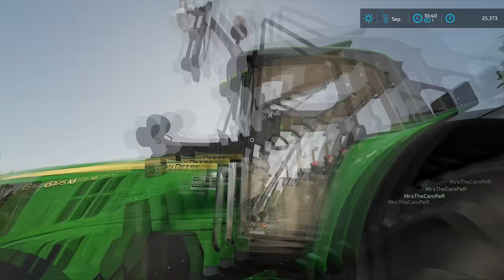Harvesting CORN SILAGE with MrsTheCamPeR | Hof Bergmann | Farming Simulator 22 | Episode 3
Today we are at Hof Bergmann with MrsTheCamPeR and we have to harvest corn silage. We started with getting ready for silage harvest. I jumped into John Deere Gator and headed to the local dealer to get some silage additive and while I was doing that MrsTheCamPeR got John Deere 6930 Premium ready for leveling and compacting bunker silo. After I bought two silage additive containers, I returned back to the farm and we unloaded them into the garage. Then MrsTheCamPeR jumped into John Deere Gator and I jumped into John Deere 6195M and we headed to the local dealer to borrow the equipment for silage harvest. When we arrived at the BGA we spoke with the manager and he let us borrow a John Deere 8800i with John Deere 375 Plus forage header and Gyrax BMXL 200 trailer. MrsTheCamPeR helped me attach the trailer to the John Deere 6195M and then she jumped into the forage harvester and we headed back to the farm. After we got back we filled the forage harvester with silage additive and then we removed Comfort Support Wheel from the forage header. Then I refueled the John Deere 6195M and we headed to the first field and started harvesting. MrsTheCamPeR was running forage harvester and I was carting chaff with tractor and trailer. We did two headland passes and then we did ups and downs using GPS. Halfway through the field, I decided to level and compact the bunker silo a little bit and I used John Deere 6930 Premium with leveler and silage roller for that job. After the bunker silo was smooth we continued silage harvest until we finished the first field. Then we moved to the second field and I leveled and compacted the bunker silo again. When that was done we switched the jobs and MrsTheCamPeR carted the silage and I harvested the silage with a forage harvester. We did everything the same on the second field as we did on the first field and we managed to finish it pretty fast. After we harvested everything it was time to wash and return the borrowed equipment. So for that job, I attached Karcher HDC 27/34 trailer to John Deere 5125M and then MrsTheCamPeR washed all the equipment. While she was doing that I leveled and compacted the bunker silo a bit more with John Deere 6930 Premium. When she finished washing equipment we attached the Comfort Support Wheel to the forage header and then we returned the forage harvester and trailer to the BGA and paid for them. After that was done we returned back to the farm and parked the vehicles we didn't need anymore and headed inside the house for a lunch break.

🖥️PC Specifications:
Processor: AMD Ryzen 9 3900X AM4
Motherboard: GIGABYTE MB B450 AORUS ELITE
Graphics Card: Gigabyte RTX 2070 SUPER 8GB
RAM: 2x8GB 3200 MHz DDR4 Patriot VIPER
Power Supply: Thermaltake RGB 650W
SSD-1: Samsung 970 EVO NVMe M.2 1TB
SSD-2: Intel 660P M2 NVME 3 500 GB
HDD: WDC WD10EZEX 1TB

Songs:
0:11 - 3:53 Dance - Lvly
3:54 - 7:27 Arms of Gold - Tape Machines
7:28 - 10:58 Out Into Space - Vicki Vox
10:59 - 14:26 Mad Woman - Lvly
14:27 - 17:14 Trip - Siine
17:15 - 20:12 Fire - Mindme
20:13 - 23:02 Celebration - Lvly